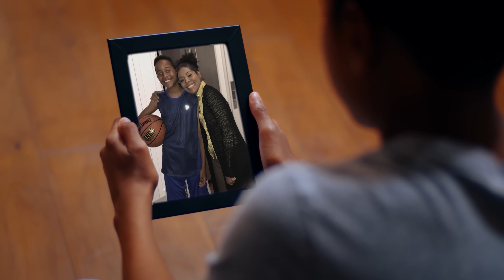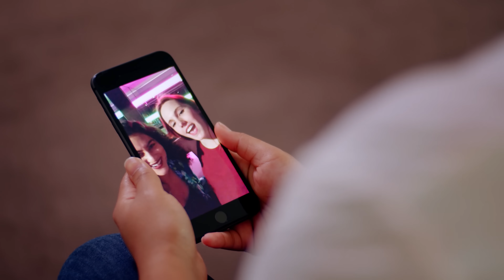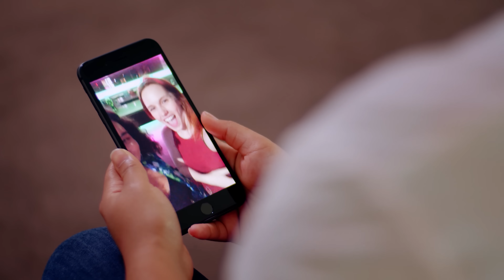3 Strangers Cross Paths, Their Lives Are Changed Forever | Dhar Mann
⚑ MOBILE APP ⚑

CHAPTERS:
00:00    3 Strangers Cross Paths, Their Lives Are Changed Forever
03:20    Dhars Outro
03:46    Recommended Video To Watch Next